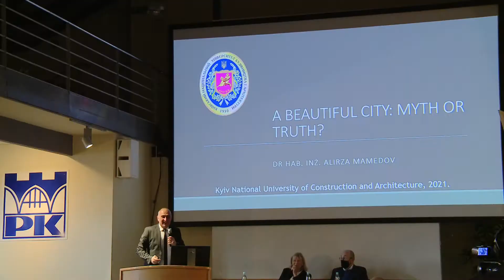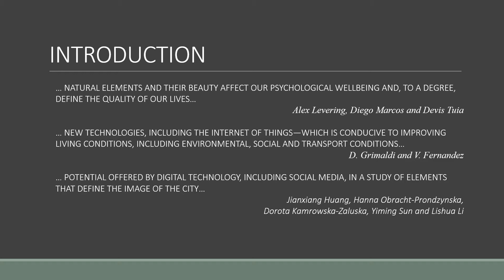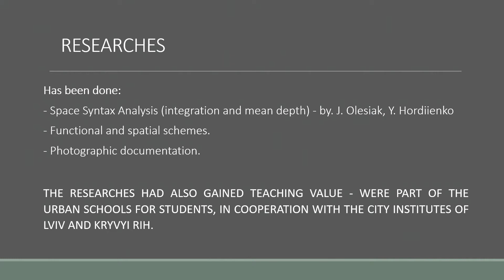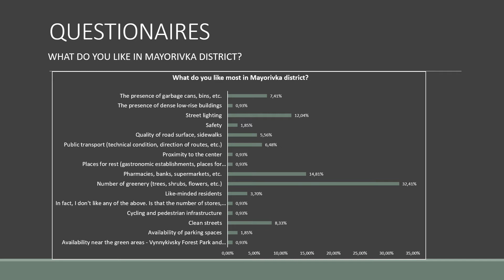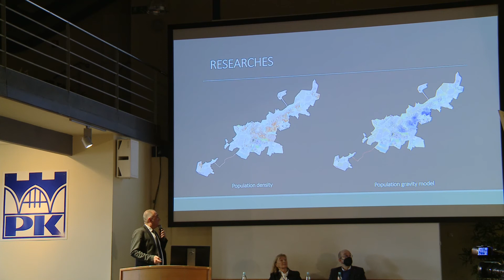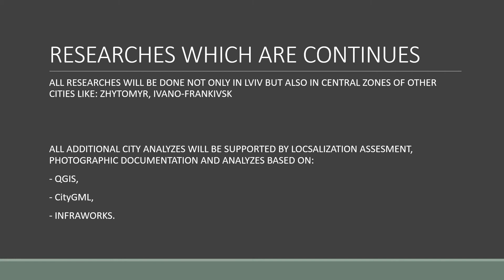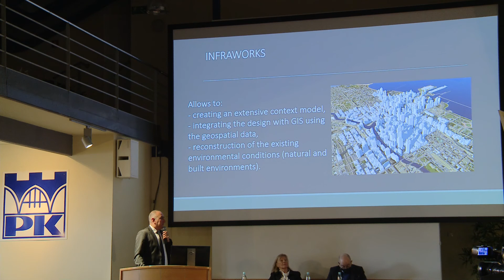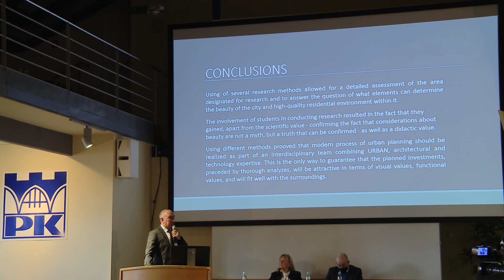ALIRZA MAMEDOV - A Beautiful City: Myth or Truth?